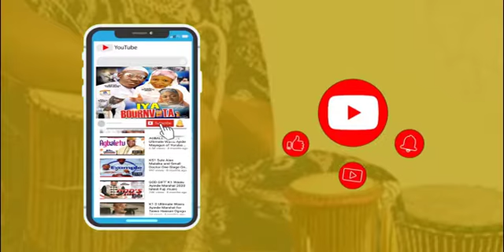Popular Skit Maker Pretty Fola Arrrival @ zainab bakare film launching